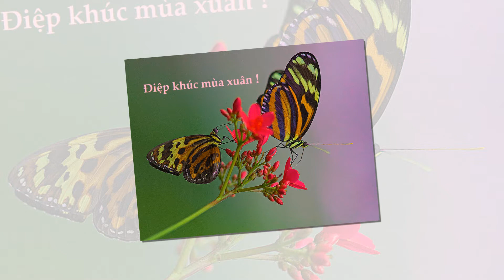Diep khuc mua xuan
Điệp khúc mùa xuân